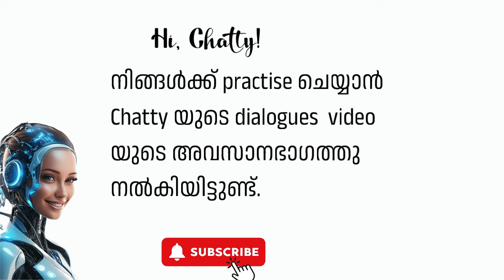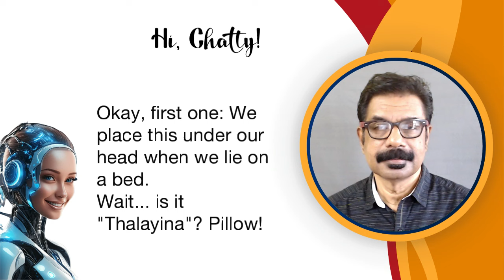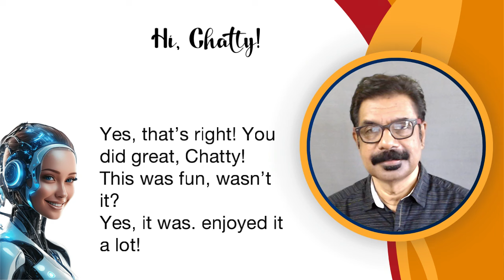Simple Conversations with Chatty | ചാറ്റിയോടൊപ്പം ഇംഗ്ലിഷ്‌ സംസാരിക്കാം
This video is based on Simple conversations. Welcome to the wonderful world of Spoken English in Malayalam. These are some of the very useful Spoken English Tips explained in simple Malayalam. Watching the video and repeating the audio a few times is enough.  Use these in your day to day life as much as you can. It will help you to improve your English Pronunciation and the British English accent (Standard Indian English). Speak English Now with rameshvoice is a  channel for the learners of Basic English and Intermediate English. Learning English Grammar, Pronunciation and Conversation is fun.